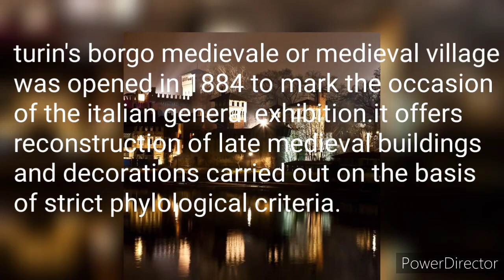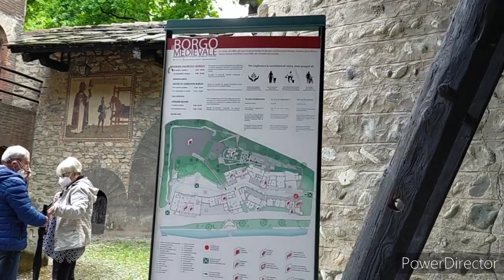BORGO MEDIEVALE AT PARKO VALENTINO TORINO(TARA PASUKIN NATIN GUYS) JHENZKHIE MIX VLOG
Tara guys pasukin natin ang#borgomedievale sa